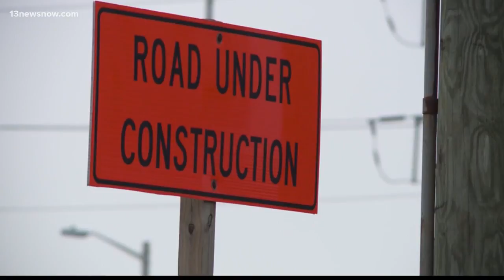Crews opening Lesner Bridge to traffic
Work crews are in the process of opening the Lesner Bridge to traffic